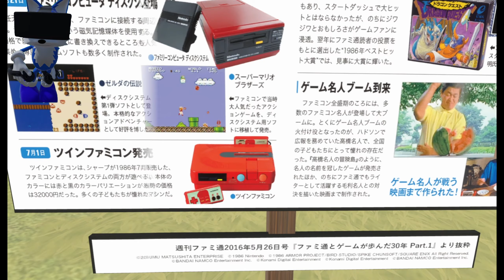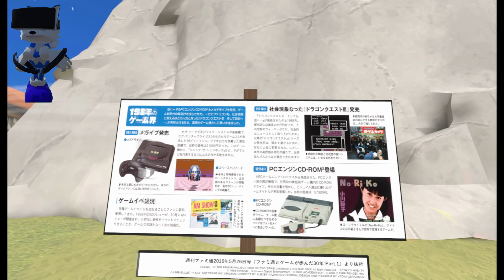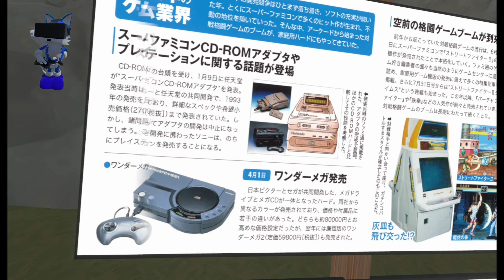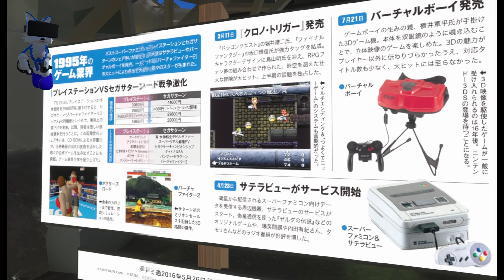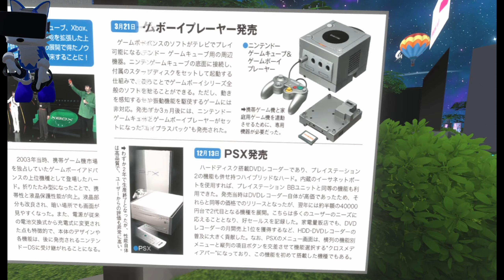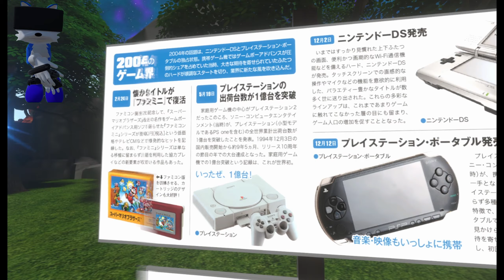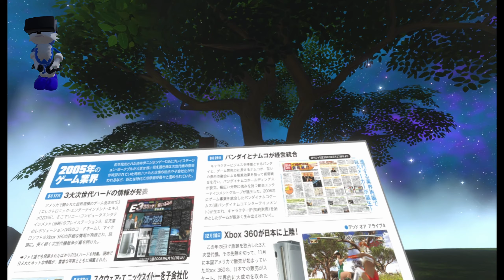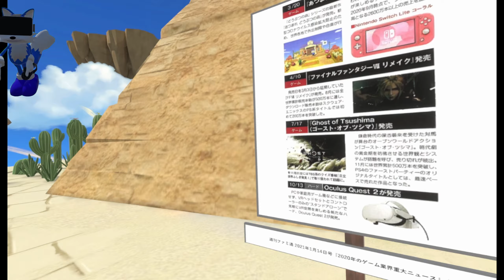Back to TGS VR once again!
Tokyo Game Show VR is back with a more streamlined experience than past years.